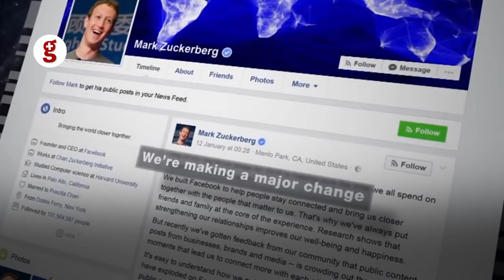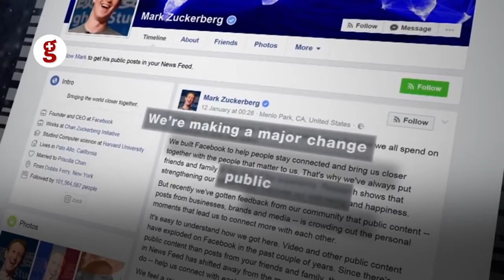Facebook haber için para ödeyecek